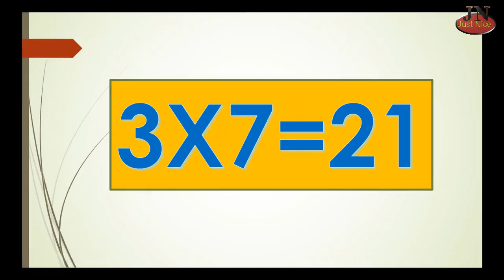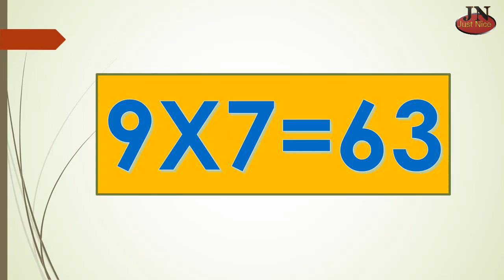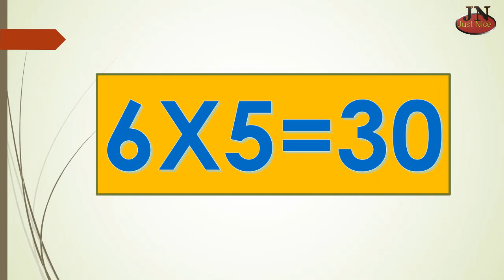Table Dodging 2-10 TLM#21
credits:
Table dodging practice till 10
My other useful videos